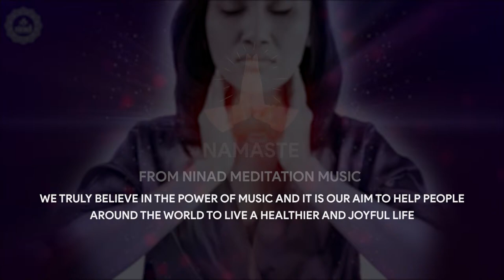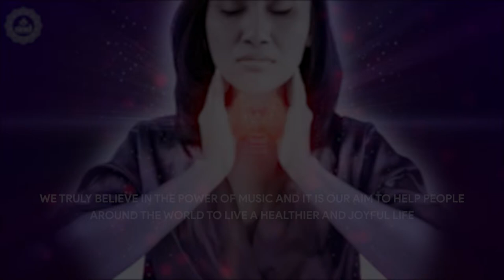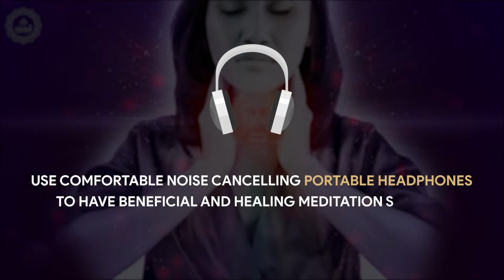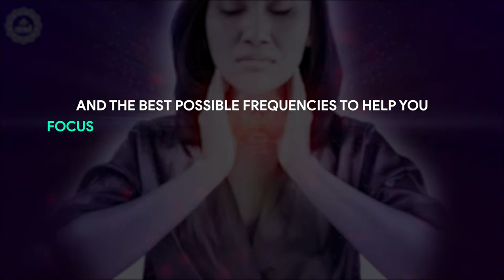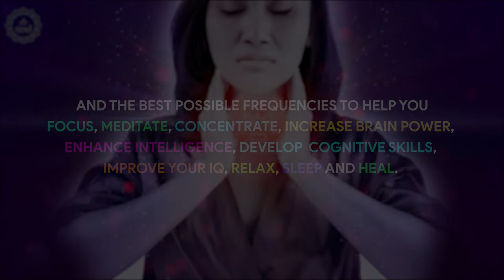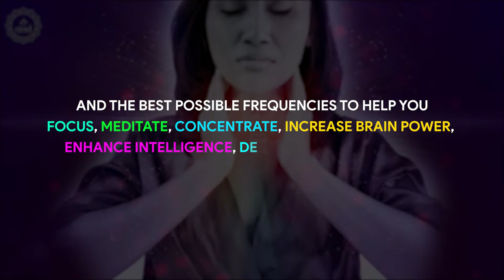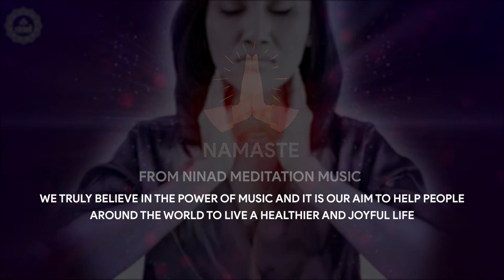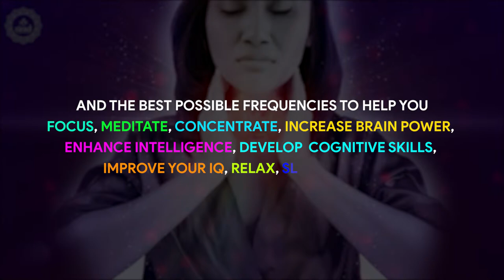Get Rid Of Overactive Thyroid | Overcome Restlessness Nervousness & Anxiety | Instantly Heal Fatigue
Original Track Name:- Get Rid Of Overactive Thyroid